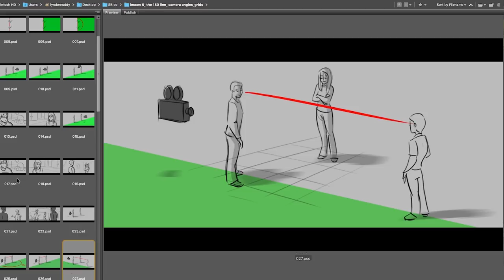The Art of the Storyboard - Storyboard Training Course Now on Sale!